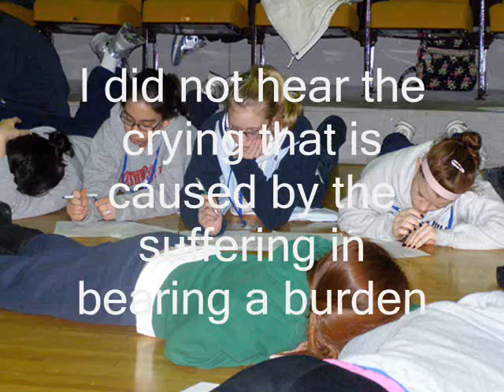Reflection Labyrinth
More than 150 freshmen students reflected on a morning of service work with an afternoon of writing from which outtakes were included in fabric rolls to construct a labyrinth symbolizing this rite of passage.